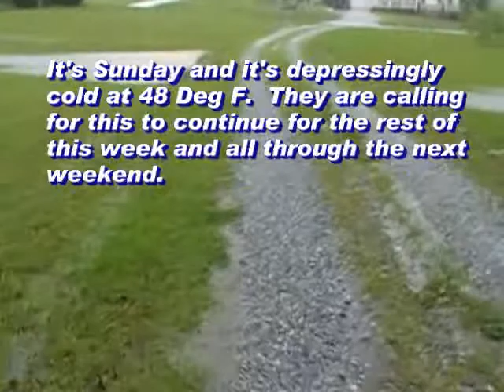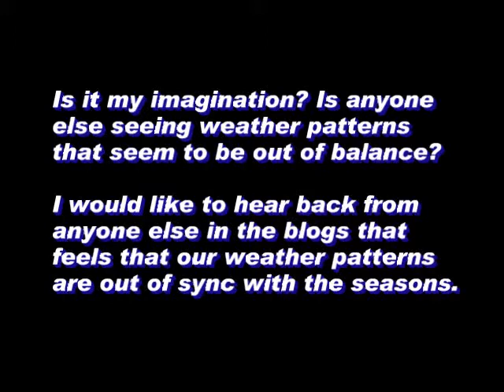05-05-2013 The never ending rain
I have been saying in my past videos that it seems that anymore it appears that we get a lot of rain in out area so let me ask a question to everybody. Has anyone else noticed that our weather patterns are off balance?

Hey guy's this video got a few youtube users talking and youtube user "RyuunosukePanda" started a weather blog for people to discuss what they feel is going on with our weather. This appears to be happening word wide. If you would like to make

I tried to make a link in the video but youtube won't allow links outside their domain.